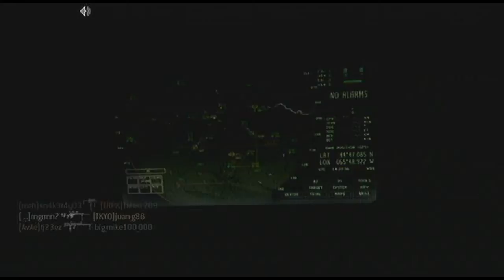MW3 Gold: Road To Gold Ep. 17 | Aang likes little boys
Well guys say goodbye to aang and all his fun comments ! We'll continue on this adventure for the golden msr sniper !